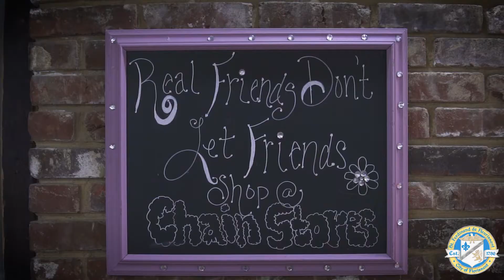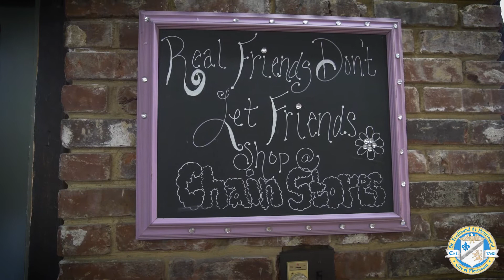GROWinFLO - Edgy Chic Boutique